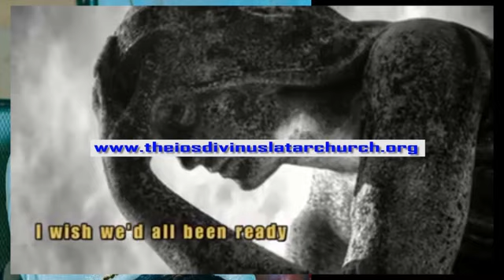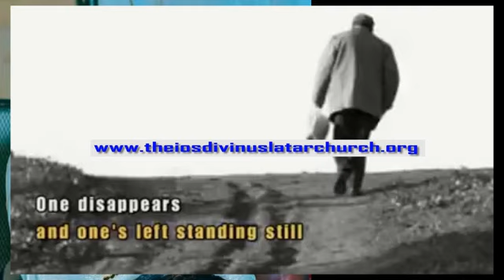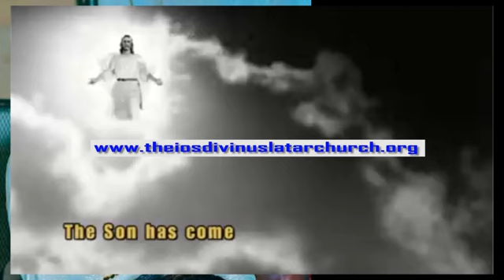OMANYI KU LUTALO LWA GOOGI NE MAGOGI MU BAYIBULI? Pr Martin Timothy Lubega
Mukama yebazibwe nyo aboluganda, Nze Pr Martin Timothy Lubega owa Theios Divinus Altar Church Kitemu KIvu Kmpala Uganda.
Waggulu gwemutwe gwo'bubaka Obutuumidwa Olutalo lwa Googi ne Magogi olusangibwa MU Bayibuli.

Mu Kuyiga bayibuli buli lwakuna ku mukutu gwaffe ogwa whatsApp;

OMULIRO GUTEEKEDWA OKUKUUMIBWA NGA GWAAKA (Eky'Abaleevi 6:13)